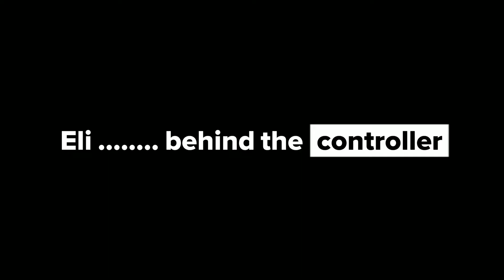Eli... behind the controller